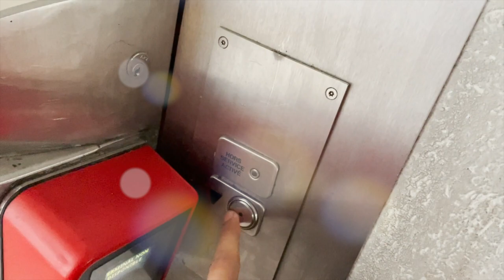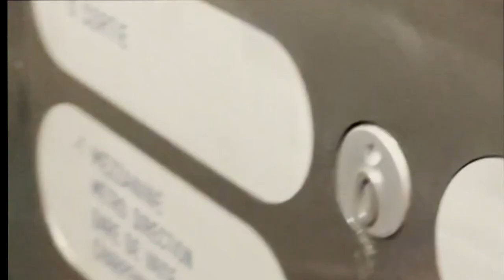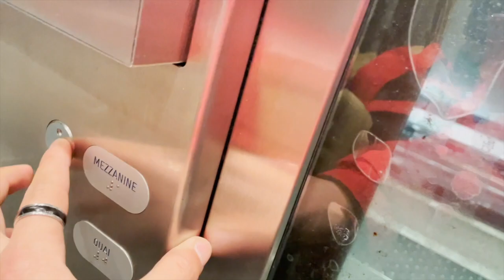Itinéraire Jusqu'à Bellecour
📢hello tout le monde vous êtes bien sur 100 % Accessibilité j'ai réalisé cette vidéo pour vous montrer les endroits qui sont pas forcément accessible et que on est bien obligé de se débrouiller parfois avec. TCL à prévu de changer quelques RAM sur la voie de Métro B. mais l'avantage c'est au niveau de l'espace des portes d'accès et l'intérieur est très spacieux

vous pouvez me suivre sur YouTube Instagram Facebook🇫🇷